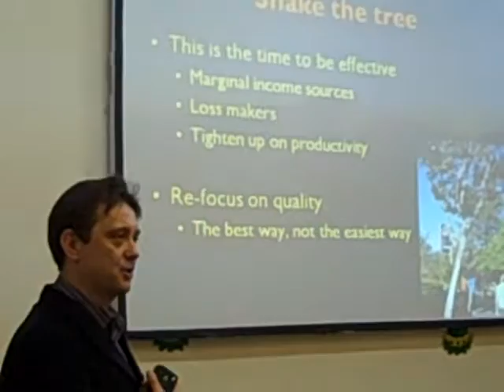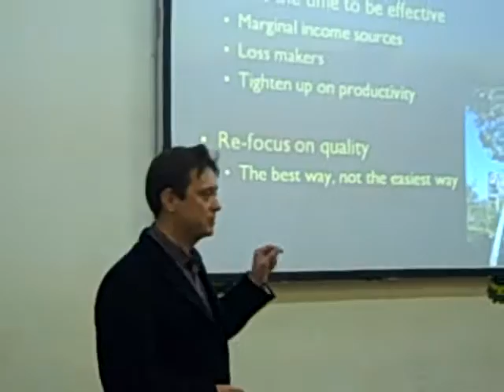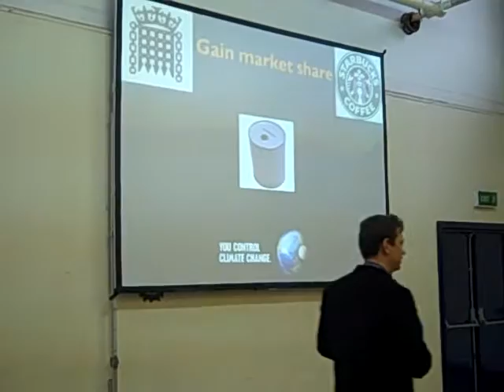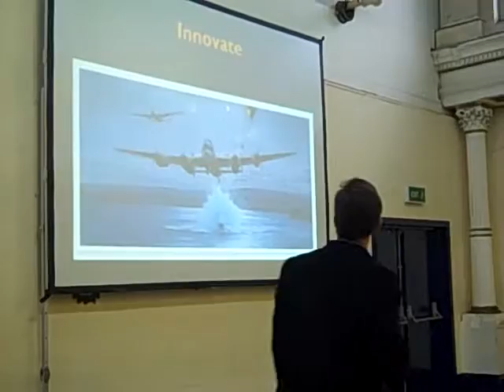Alan Clayton on fundraising through and beyond a down-turn #15